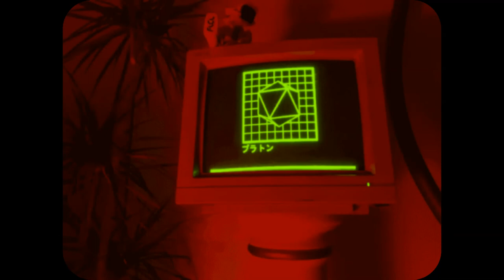(FREE) @Playboi carti Type Beat "Cartlee" - (prod. ALP)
*Note that the free version of this beat is a non profit license. If you wish to make a profit off of this beat, please purchase the proper license by clicking on the link in the top of the description. You MUST credit the producer(s) on all releases. (prod. ALP)